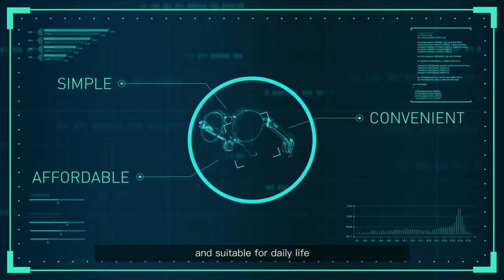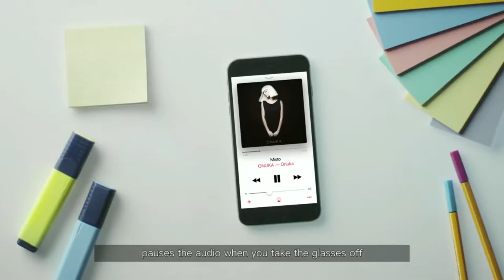MusicLens - smart stylish glasses, easy to use and affordable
Most smart glasses in the market are too complicated, have a poor user experience, and very expensive, We want to create a simple, convenient, affordable pair of smart glasses which anyone can use in daily life. Introducing MusicLens—the first smart glasses designed for use in daily life. MusicLens — the smart glasses that can listen to music, answer calls and listen to FM radio. MusicLens are easy to carry and look just like normal glasses. It's cool, convenient and practical.